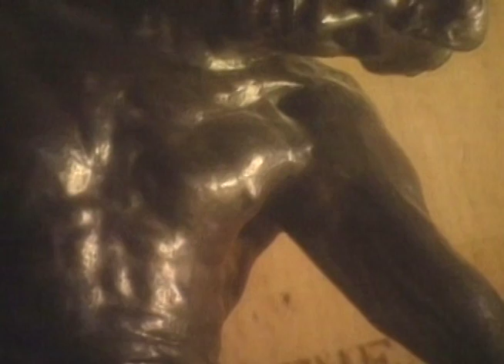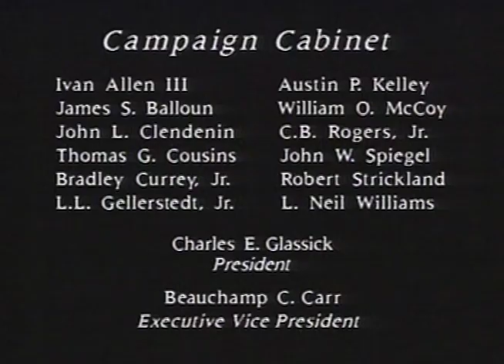Woodruff Arts Center Fundraiser 1990 O'Connor-Burnham & Co.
Editing this piece was an excellent learning experience for Guillotine founder Michael Koepenick working as an editor/video producer at O'Connor-Burnham & Company. David Hughes Duke and Cara Barineau did the interviews with Robert Shaw, Zell Miller, Yoel Levi, Alfred Uhry, Billy Payne, Kenny Leon with DP Alan Stecker. Daphne Ireland Lisenby shot most of the B-roll with Michael Koepenick and crew with the exception of the aerials by Herb Kossover. There are countless people to thank for their contributions to this fundraising video, but it feels more like a mini documentary on The Woodruff Arts Center and The High Museum in the early nineties. Online editing was done at ASV with Butch Townley. Lots of awards were won on this one back in the day and the fundraising was a big success.